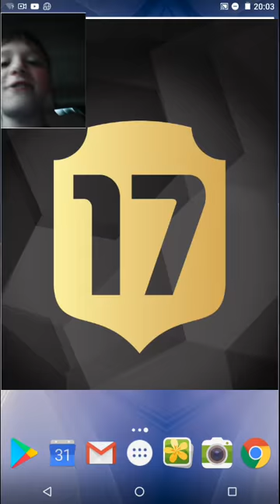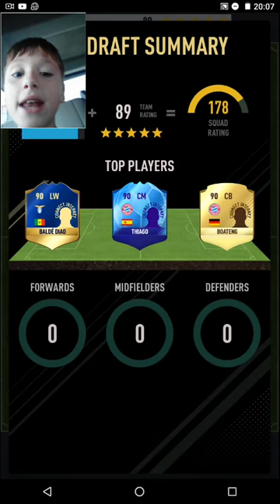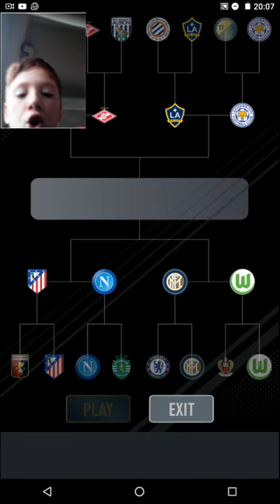Draft to glory 4